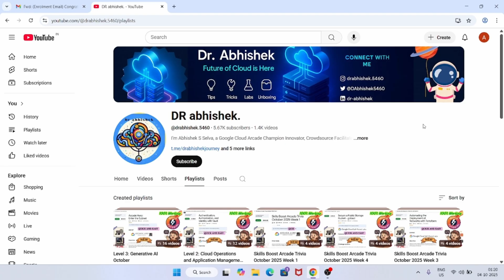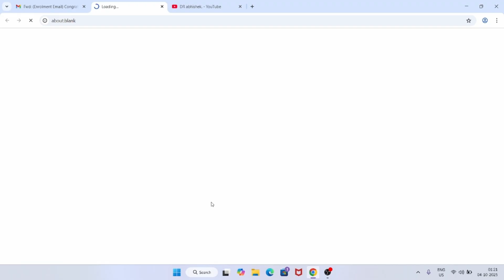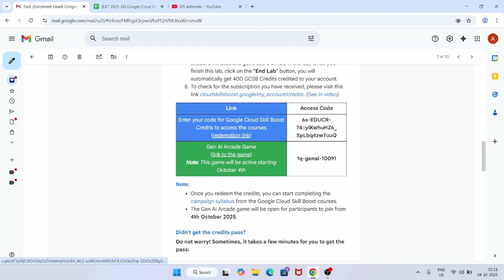How to Redeem Your 400 Free Google Cloud Study Jam 2025 Credits | Step By Step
🔍 Common Queries
qwiklabs
arcade facilitator